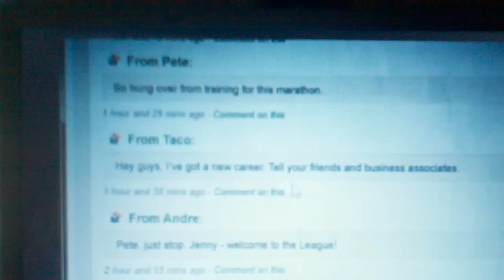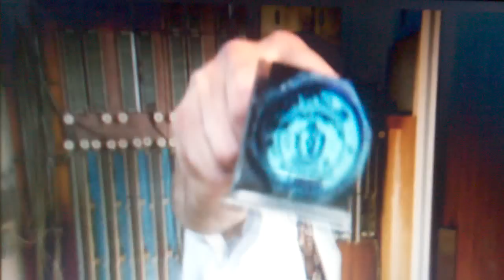Taco- Notarize!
Block, Need your thumb print. Block two forms of ID!